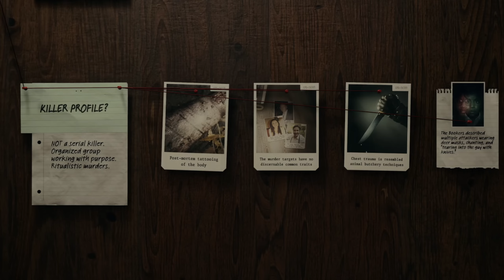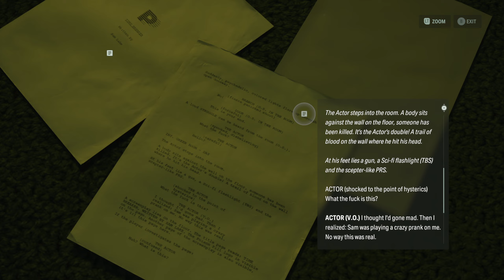Night Springs Is Short But A Lot of Fun | Alan Wake 2 DLC (Review)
Alan Wake 2 was my game of the year last year and having bought the Deluxe edition I have been waiting in anticipation of the first expansion which was just released on June 8th.

While Night Springs is a short DLC clocking in at 2-3 hours of playtime, I walked away happy with my time and money spent. What you get are 3 separate and singular chapters that tell a whacky narrative in the world on Alan Wake.

00:00 Intro
01:35 "Number 1 Fan"
03:15 "North Star"
04:15 "Time Breaker"
05:40 Outro